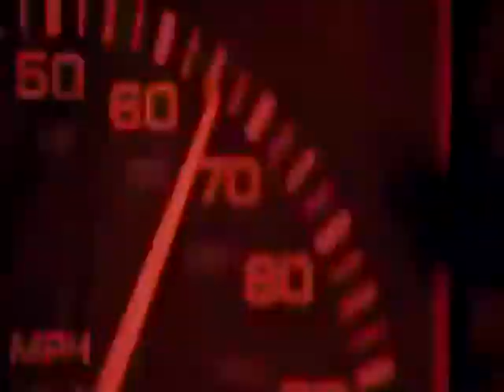Castle-Rise fan made promo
A little something I put together after seeing the sneak peek for next weeks episode!